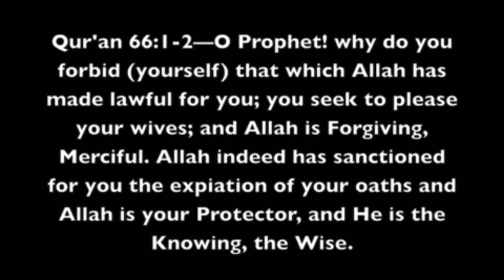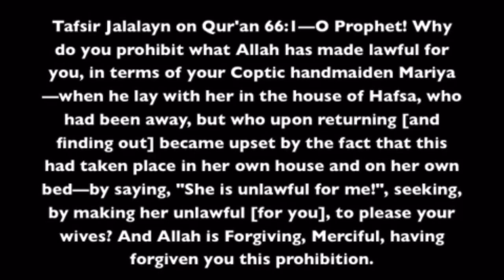Uthman ibn Farooq Trickster @OneMessageFoundation failed to answer vs David wood